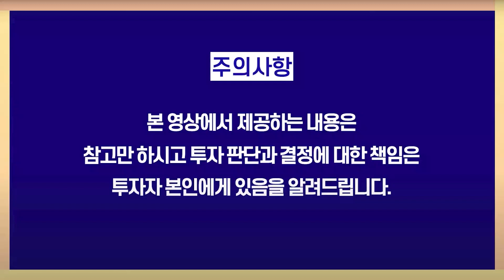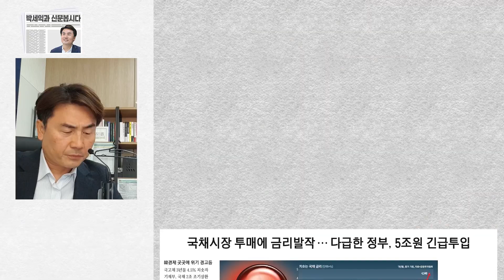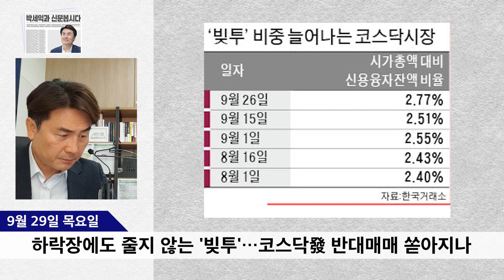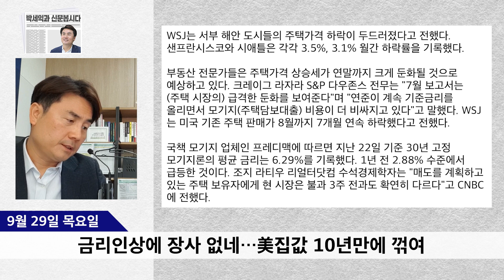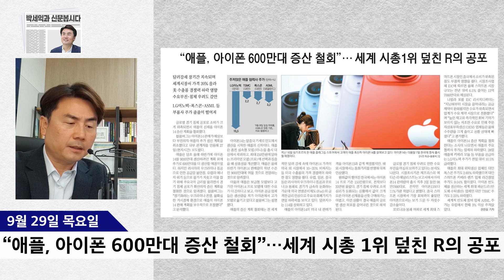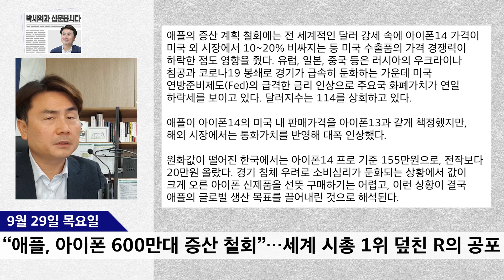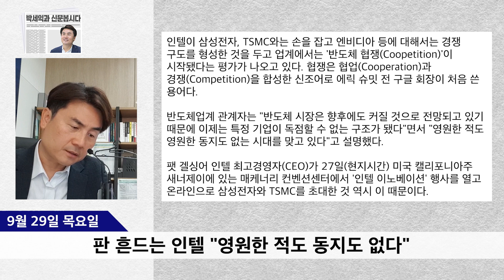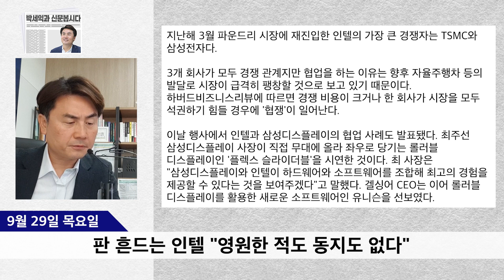박세익 전무의 신문봅시다 : 워매신박(9월 29일) 다급한 정부, 5조원 긴급투입 / 세계 시총 1위 덮친 R의 공포 / 코스닥發 반대매매 쏟아지나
00:00 워매신박

04:00
국채시장 투매에 금리발작…다급한 정부, 5조원 긴급투입

16:28
中, 시진핑 3연임 전 '주식매각 금지령'

18:58
하락장에도 줄지 않는 '빚투'…코스닥發 반대매매 쏟아지나

24:02
금리인상에 장사 없네…美집값 10년만에 꺾여

26:49
"아이폰14 증산 안해"…세계 시총 1위 애플도 공포에 떤다

31:18
판 흔드는 인텔 "영원한 적도 동지도 없다"